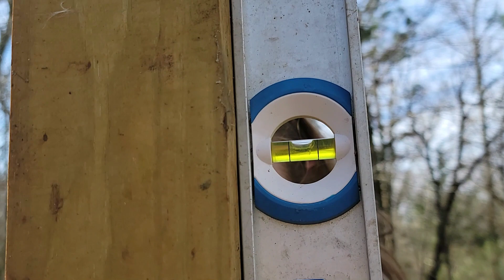Cordwood Chicken Coop Part 1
Cordwood Chicken Coop build Part 1
 We are trying our hand at cordwood masonry for a chicken coop.  Using stones and logs sourced from our lil homestead in the woods, we start building the first permanent structure on the property.

We are planning on using these techniques in our house build coming soon in 2022. We can't wait to see what's on the agenda for next year.